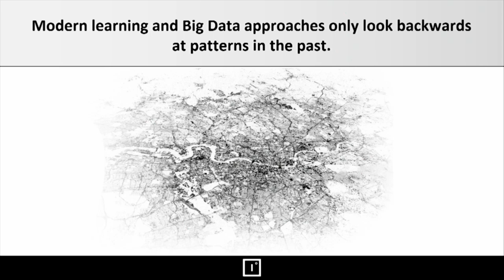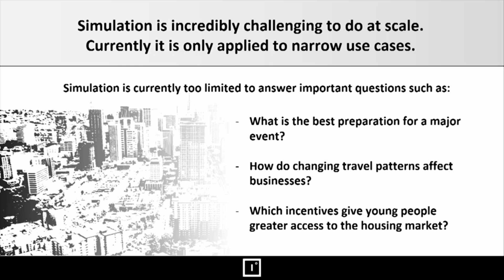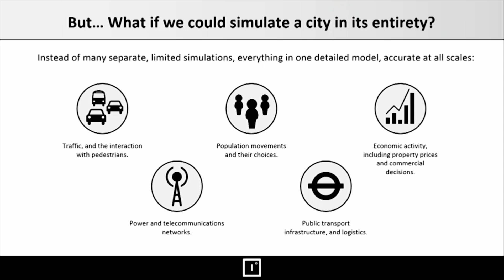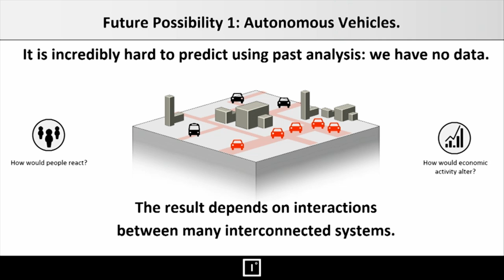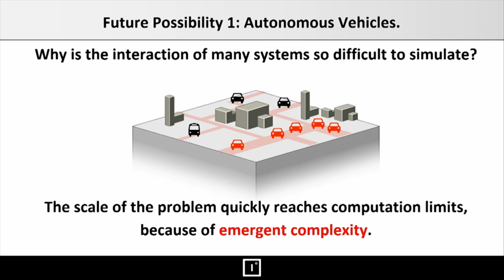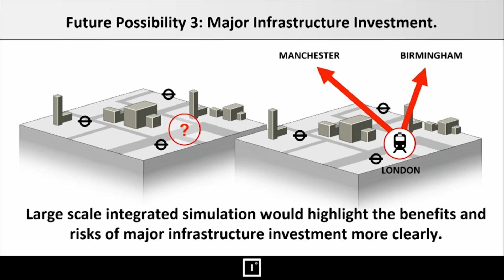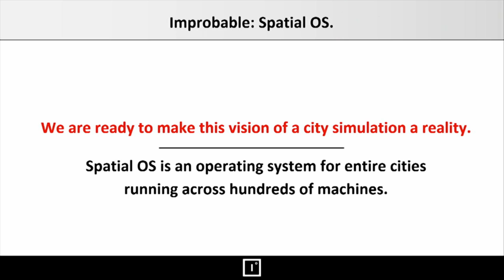"Beyond Big Data" CityLabs 2015 - our stage presentation.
Herman Narula, CEO of Improbable, took to the stage at CityLab 2015 to discuss large scale city simulations and how Improbable can help to go beyond big data.

A huge thank you to AtlanticLIVE for providing the video of the live stage presentation, for more information on the CityLabs even please head on over